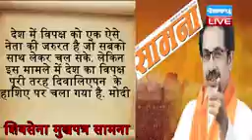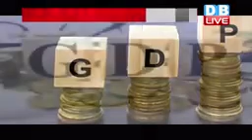KHABRE din bhar ki 27 december